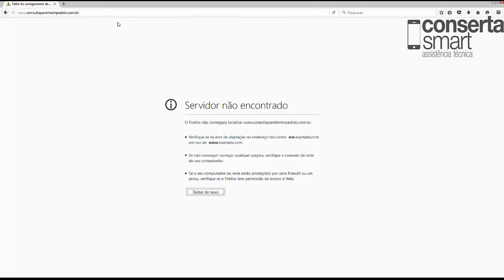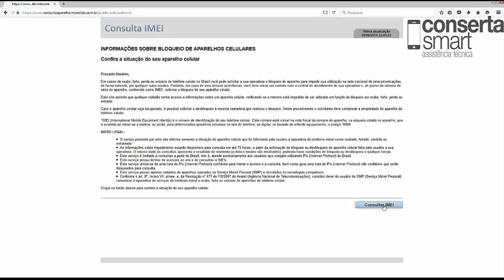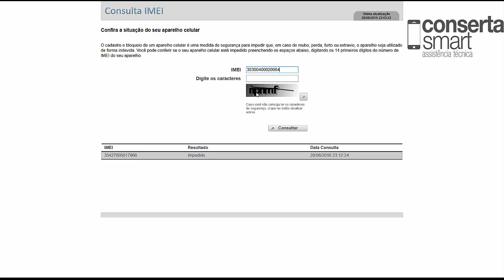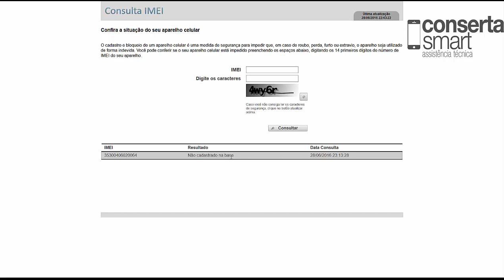Como verificar se o IMEI de seu aparelho está bloqueado